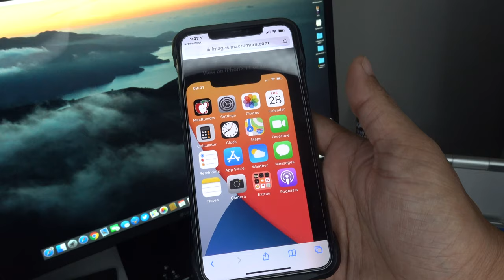تاجيل اطلاق iPhone12 | جرب حجم الايفون ١٢ الصغير بنفسك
رابط الموقع لتجربة حجم الايفون ١٢

لدعم القناة

للحوالات الدوليه الآيبان
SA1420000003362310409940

رابط فيديو الخلفيات
ـ
قروب خلفيات للايباد
ـــــــــــــــــــــــــــ

انستغرام Instagram